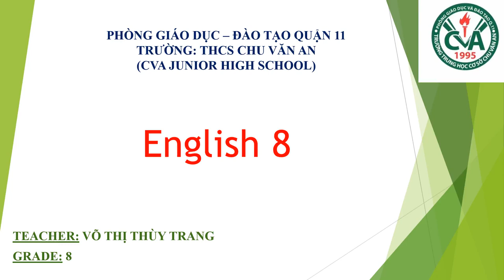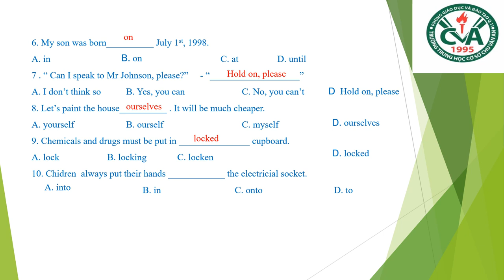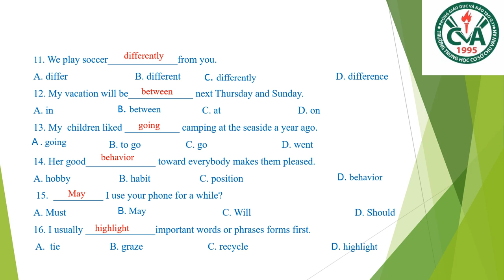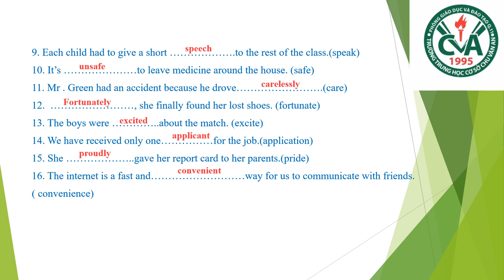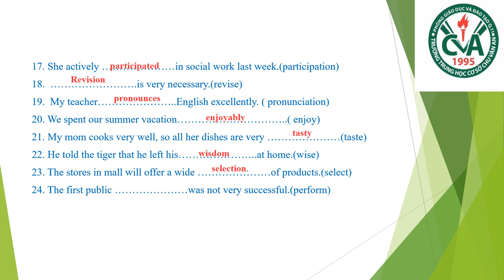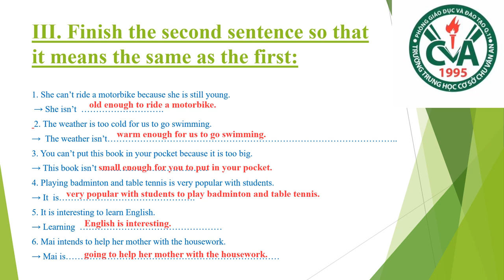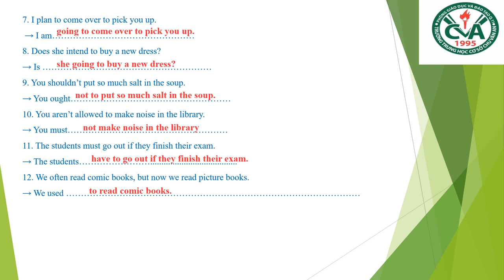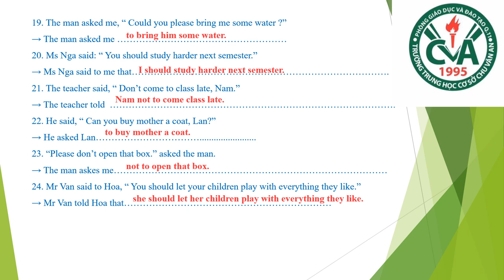ANH VĂN 8 - Bài Ôn Tập Kiểm Tra HK1 (2020-2021)